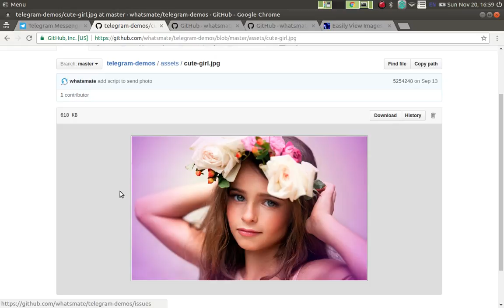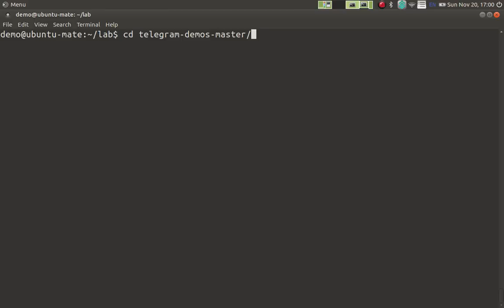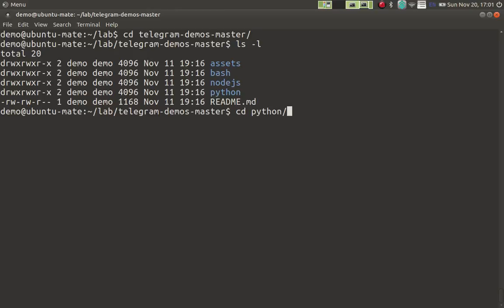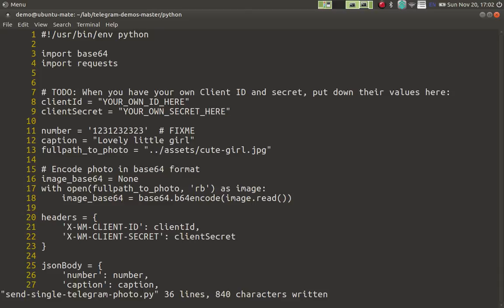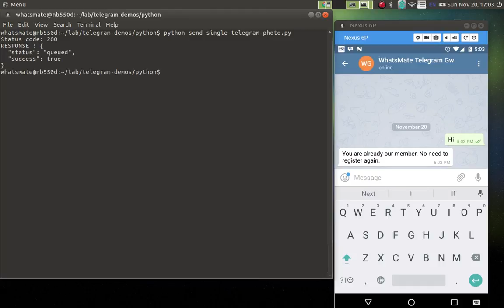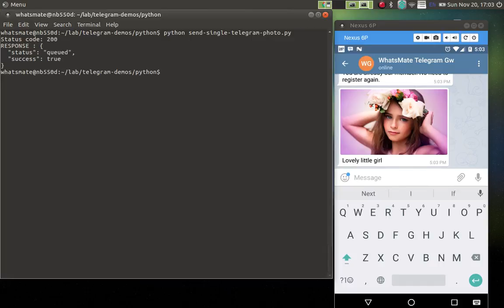How to send an image Telegram message from your application (Outdated)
This video shows you how you can send out a Telegram message containing a picture in Python. Sample code in other languages such as Node.js, Shell script etc - is also available.